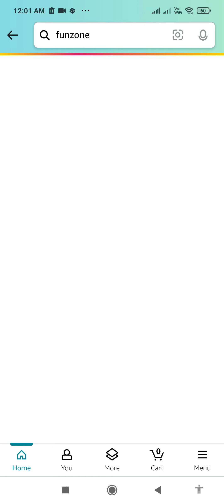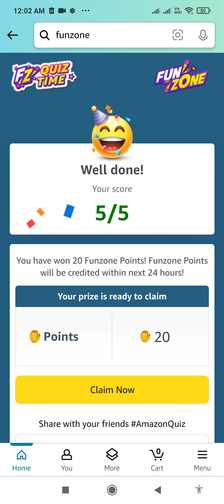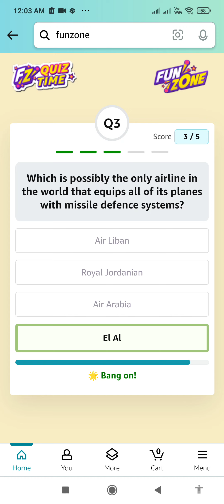Amazon Fz Coins Quiz Answers Today | 12 December 2023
Topics Covered :-

amazon quiz
amazon fz coins quiz answers
12 December amazon quiz answers
pathania brothers
amazon
quiz